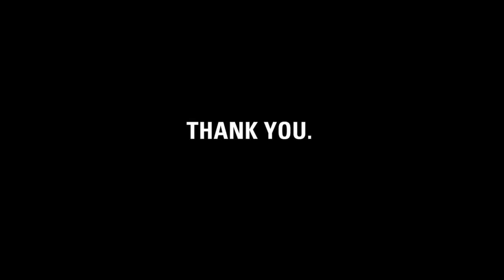Thank you, Levi.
charity: water staff made this video for Levi to thank him for giving up his 3rd birthday for clean drinking water.

Levi, it's our fifth birthday.  But the celebration isn't about us -- it's about you.  You've joined our mission to end the water crisis.  You supported our cause.  You've inspired us.